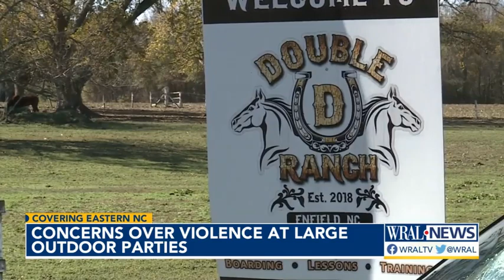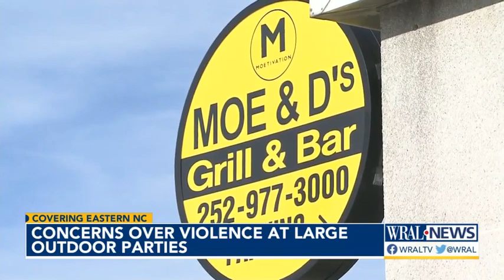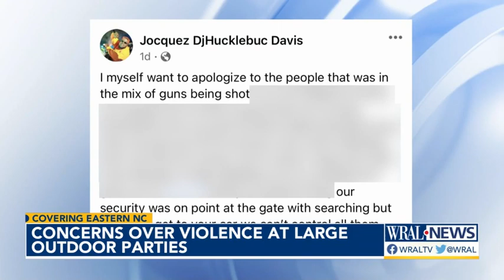Concerns over violence at large outdoor parties in eastern NC; Crowds, alcohol, guns a bad mix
WRAL News is digging into a series of large outdoor parties in eastern North Carolina that investigators say are breaking out into violence.

Over the weekend, a woman was killed and five others were shot at one of these parties, which took place at a horse farm in Halifax County.

It's not clear who initiated the shooting that killed Cierra Webb, 25, and injured multiple others; and the Halifax County Sheriff's Department says there's no action being taken against the promoters behind the party that ended in a mass shooting.
The sheriff says there's also not much they can do to prevent these parties, which WRAL News learned started in Nash County before the sheriff's office there pushed them to leave the area.

Dozens of gunshots broke out at the large bonfire party early Sunday morning, and the Halifax Sheriff's Office says shell casings show gunshots were fired both inside and outside the party – but so far no one has come forward to identify the shooters.